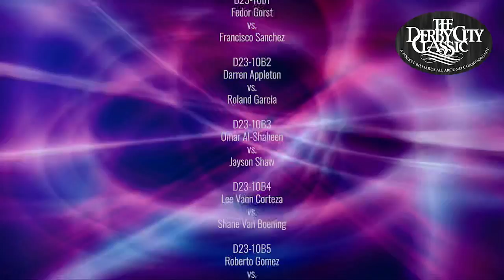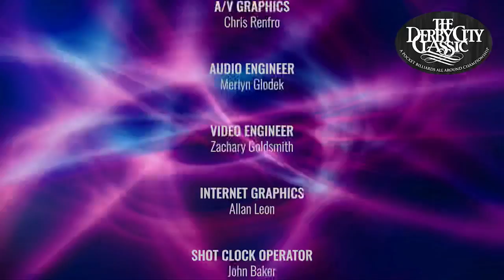ONE-POCKET: DARREN APPLETON VS JOSH ROBERTS - 2022 DERBY CITY CLASSIC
ONE-POCKET – DARREN APPLETON and JOSH ROBERTS were up against eachother at the 2022 Derby City Classic One-Pocket division.  Appleton, clearly one of the best in the world at the rotation games, winning a World 9-Ball title and two U.S. Open 9-Ball titles, was still looking for his first major One-Pocket championship.  Roberts, on the other hand, was known as a one-pocket specialist winning his share of those events.
Mark Wilson and Jeremy Jones shared the action.